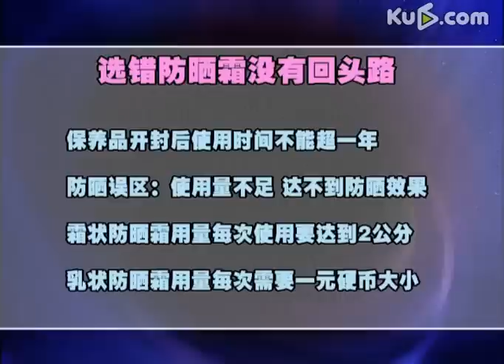选错防晒霜没有回头路